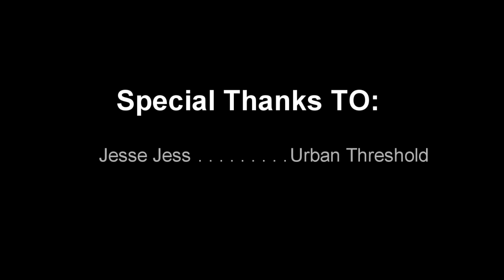Thisis50Radio with Maya the B (Ekko Interview/Freestyle)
Watch Ekko up at Thisis50Radio
with hosts Maya the B and Hynaken..
Dj Thoro on the 1's n 2's/Money Nels in tha Building

Shoutout to Jesse Jess (Urban Threshold)
and Tony Leach
Footage by-JB
Edit by-HecV